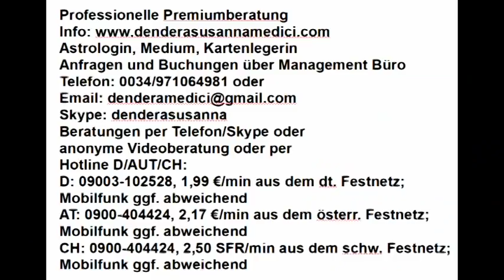Tageshoroskop & Mondmagie: 14.05.2018 "Shivas Tanz"